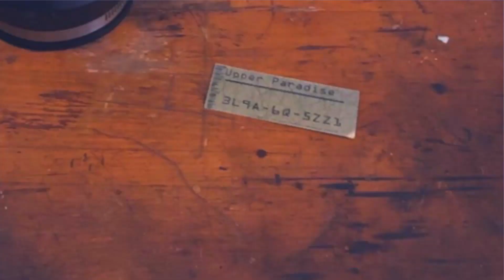Here Comes Frieda - Behind the Scenes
Here Comes Frieda tells the story of a future wracked by climate change and the only way to a better life is through a lottery system.  But what is the cost?

Produced by Ripple Effects Artists, Here Comes Frieda is a short film making it's premiere in 2020

Video, Lighting, Sound: Patrick Greene